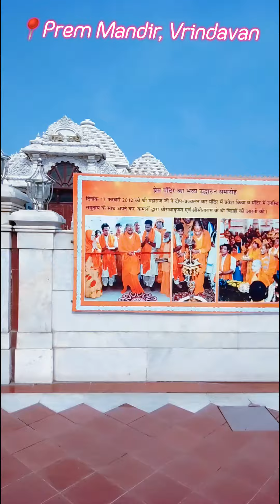Prem Mandir, Vrindavan || प्रेम मंदिर, वृंदावन || Radhey Radhey|| राधे राधे🙏🏻🙏🏻🚩🚩